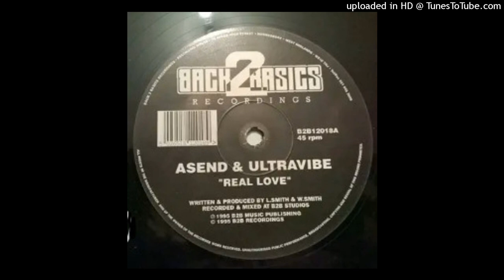Asend & Ultravibe - Real love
Artist:Asend & Ultravibe – Real Love
Label:Back 2 Basics
Year:1995